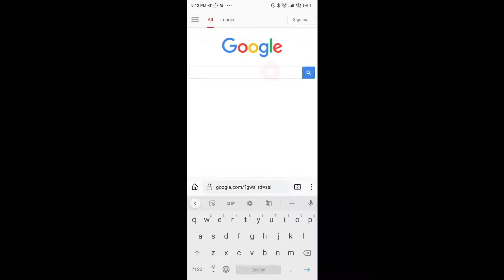प्रार्थना के पर्यायवाची शब्द